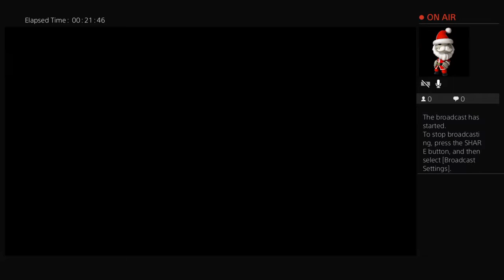UgLy-DucK77's Live PS4 Broadcast